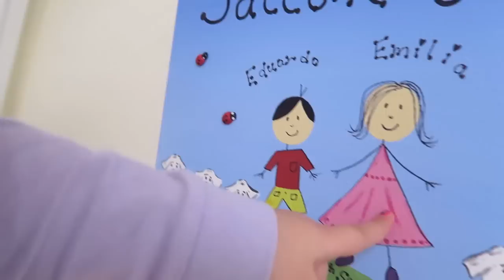LATE NIGHT DINNER WITH ZOE AND ALFIE!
Watch what we were doing this day:
1 YEAR AGO
2 YEARS AGO
3 YEARS AGO
4 YEARS AGO
5 YEARS AGO